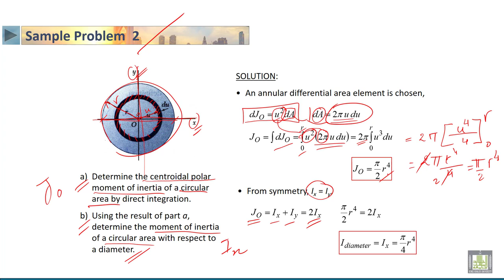STATICS | 6-15 | Polar moment of inertia and radius of gyration - 2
الدرس 15 : Polar moment of inertia and radius of gyration  - 2